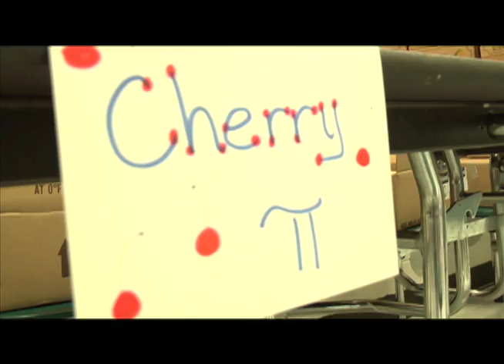CGES Pi Night